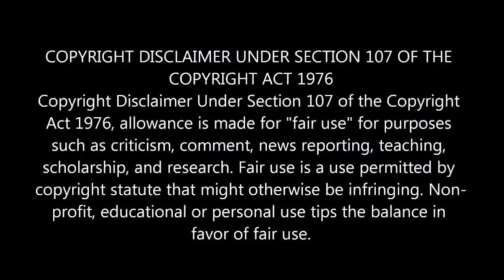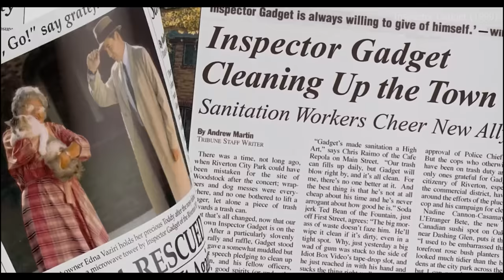Loser Waking up To Find Super Power Gadgets Attached to His Body | Movie Explained in Hindi & Urdu